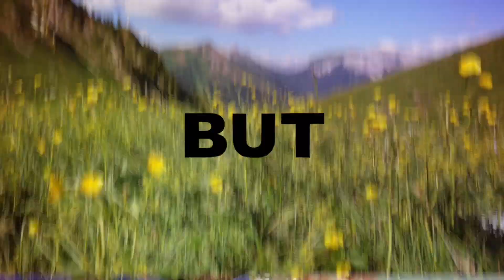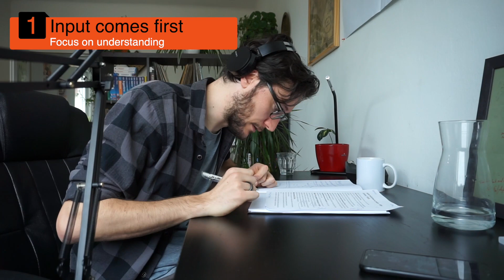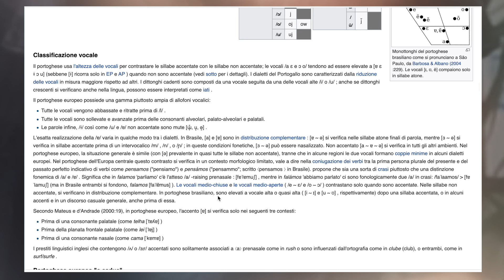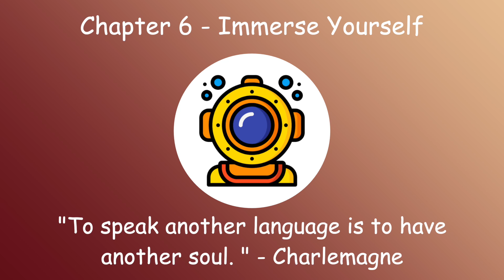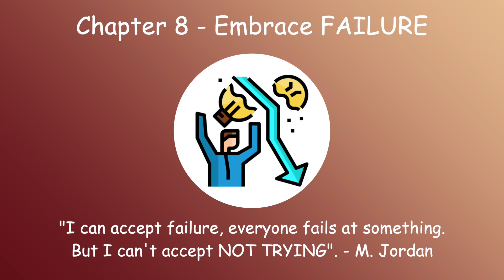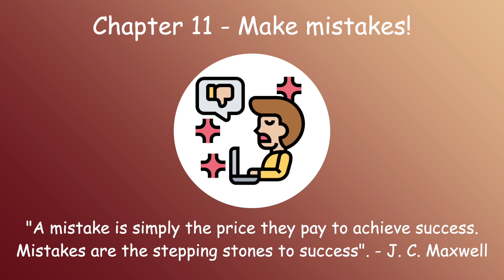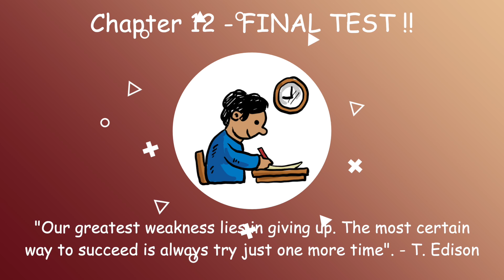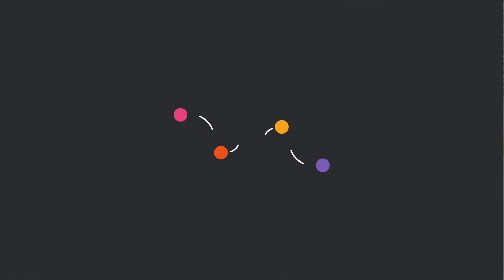Come ho imparato il portoghese in due giorni. O forse no?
Si può imparare una lingua in due giorni?

Nel video di oggi vi parlo del mio esperimento di apprendimento del portoghese, che ho iniziato a studiare con un week-end di immersione totale nella lingua.

Scopriamo insieme com'è andata!

00:00 Intro
00:35 Imparare ad isolarsi e concentrarsi
01:10 Pianificazione
02:06 Chiedere consiglio
02:32 Le parole che conosco in portoghese
03:03 È il momento di studiare: input comprensibile e identificazione dei pattern
05:16 Decifrare la lingua
05:37 Iniziare a produrre linguaggio
06:16 Tecnica dell’arcipelago
07:06 Il potere del feedback
08:27 Full immersion
09:52 Mettiti alla prova
13:23 Accettare il fallimento
14:22 Lasciare che il cervello rielabori le informazioni
15:30 Language exchange
17:12 Divertitevi
18:17 Ascoltare una canzone per interiorizzare i pattern
19:20 Fare errori
19:48 Registrarsi, riascoltarsi e correggersi
21:50 Frequency lists
23:02 Conversazione con un madrelingua
26:34 Relax guardando una serie in portoghese
27:04 Cucino un dolce portoghese mentre ascolto podcast
28:30 L’esperimento ha funzionato?

ABOUT ME:

Ciao e benvenuto/a  🙂

Mi chiamo Simone e AMO imparare cose nuove, in particolare le lingue straniere, che rendono UNICO il mondo in cui viviamo.

In questo canale parlo di come studiare lingue da autodidatta e di come condurre uno stile di vita ottimale che supporti l'apprendimento ed una vita consapevole.

GUIDE GRATUITE PER TE:

📕 La tecnica di cui tutti parlano per imparare le lingue straniere

LA MIA ATTREZZATURA:

🎥 La mia videocamera
🎒 Il mio microfono